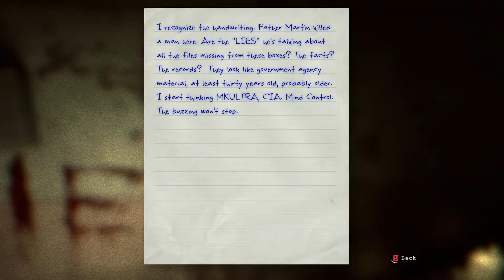I am sacred in outlast : ep 9